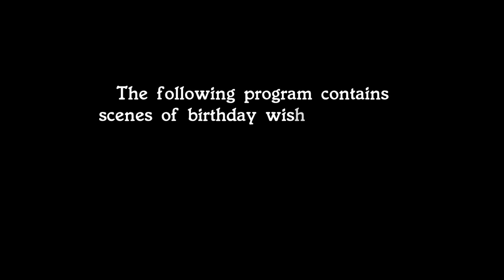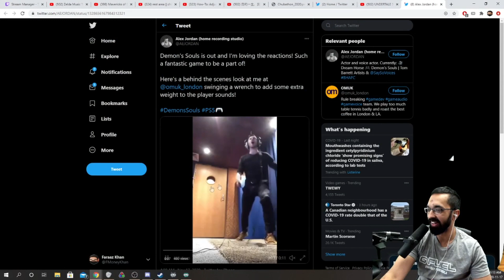Challenge runner does remake | Part 1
The first part of my first playthrough of Demon's Souls remake.
Gameplay starts at 4:50